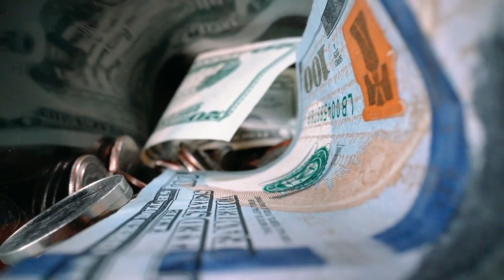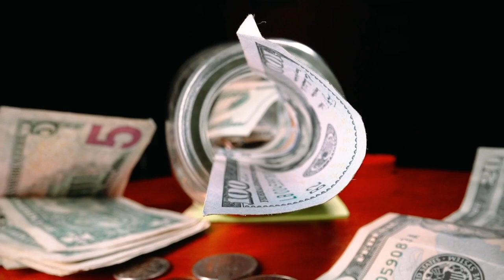Significado de crenças limitantes - saiba como eliminalas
Você tem dificuldade de ganhar dinheiro? Descubra a razão disso e saiba como se livrar das crenças limitantes. Confira!